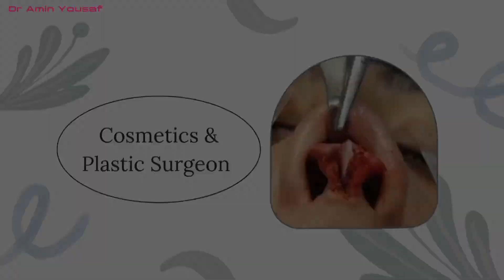Nose Reshaping Surgery